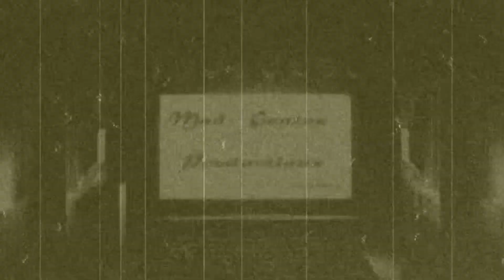Whirlybird Group Build [Intro]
Hello Everyone. I definitely wanted to get in on Mr. BG's Whirlybird/Helicopter GB that he is hosting @BGsModelWorkshop so I figured. excuse me while I whip this out...put in this entry here.

Also this can double as one of my entries into the US Armed Forces Group Build hosted by Craig over at MuttModeler @MuttModeler

I'll probably just come back with some final pics and a narrative.  The GB runs from May 27th (2023) until Sept. 4th (2023) so plenty of time to get something done...allegedly.